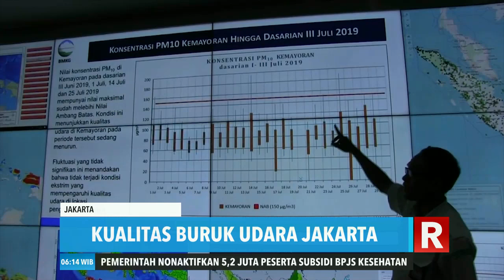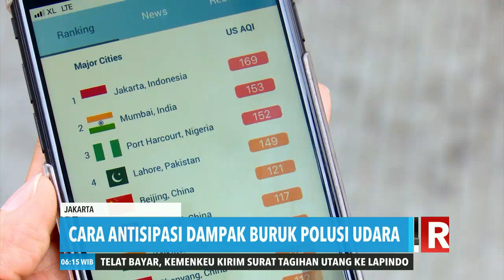Kualitas Buruk Udara Jakarta | REDAKSI PAGI (01/08/19)